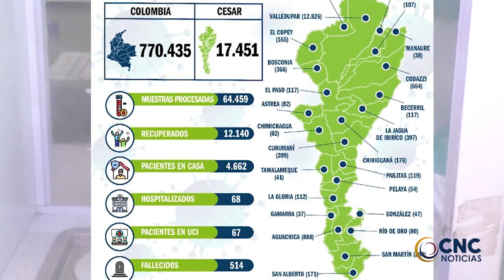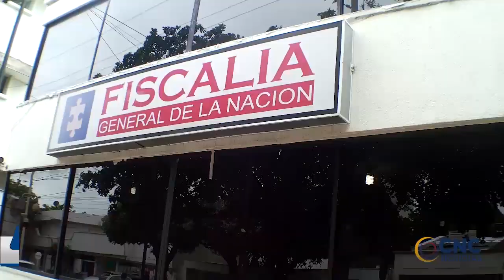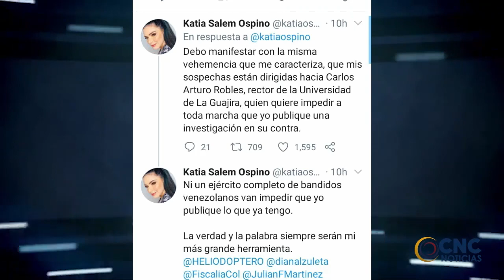Agentes del CTI Fiscalía, Capturaron en la mañana de hoy al alcalde de Curumaní. Click CNC